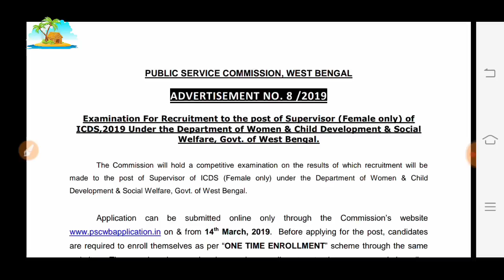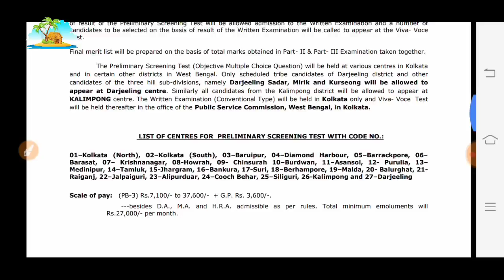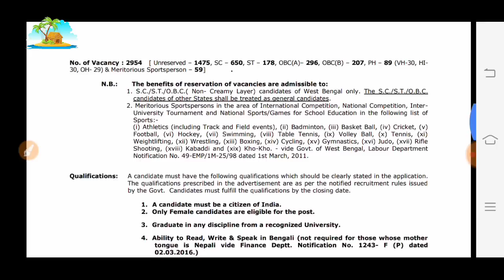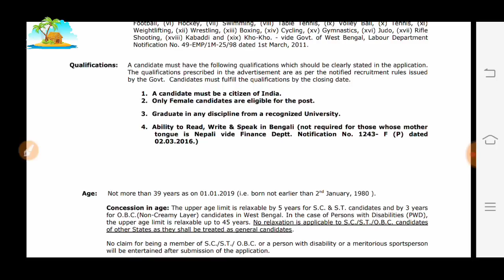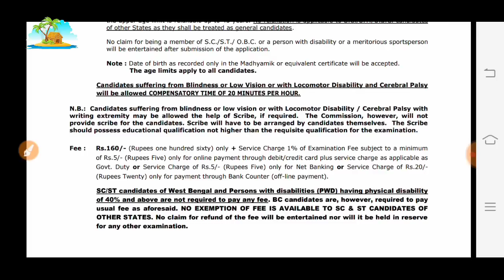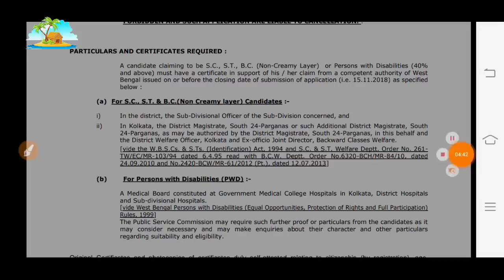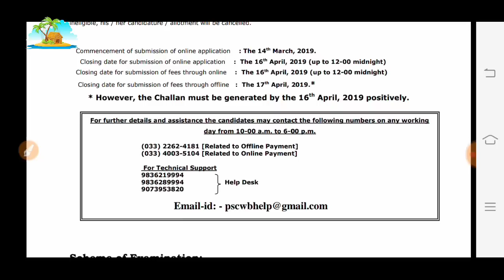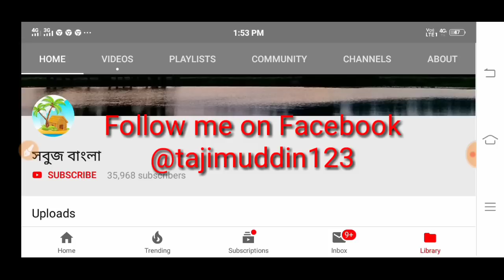অঙ্গনওয়াড়ি সুপারভাইজার পদে নিয়োগ ২০১৯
অঙ্গনওয়াড়ি সুপারভাইজার পদে চাকরির সুযোগ।
বেতন - ২৩০০০/- টাকা।

ধন্যবাদ